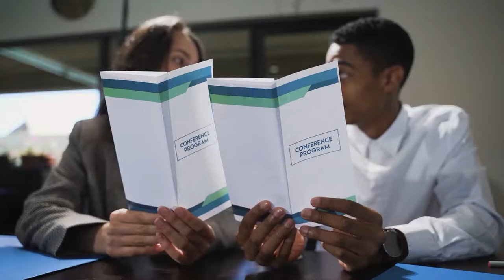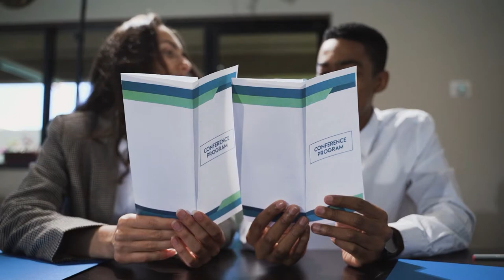How To Be A High Value FEMININE Woman I The Secrets REVEALED!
Do you aspire to be a high value, feminine woman? This is the video for you! Some people still believe that femininity is defined by pretty dresses, high heels, and makeup. But we know there's a lot more to it.